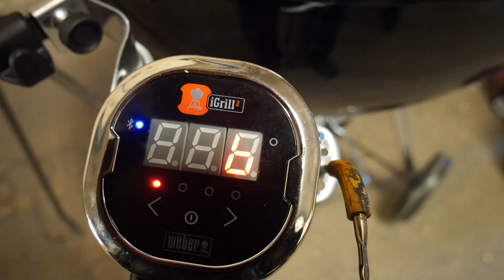Smoking on a Weber MasterTouch Premium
From 2023/2024  Please note that the charcoal baskets are no longer included in this BBQ and have been replaced by charcoal rails.

Check out the New for 2019 Weber MasterTouch Premium in action.

New P Shaped vents, special charcoal ring and diffuser plate. Together this gives you amazing heat control, set up the fuel for slow cooking at low temperature.